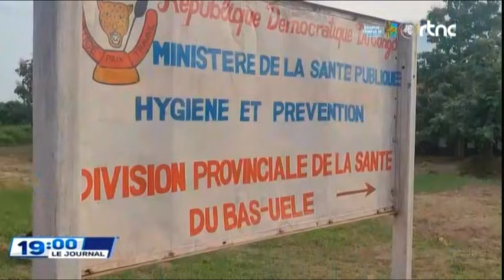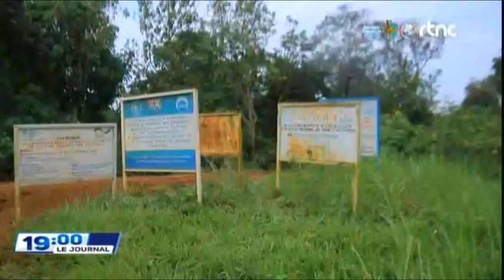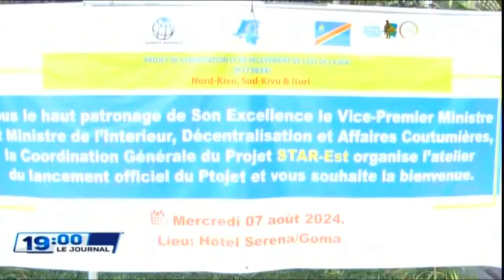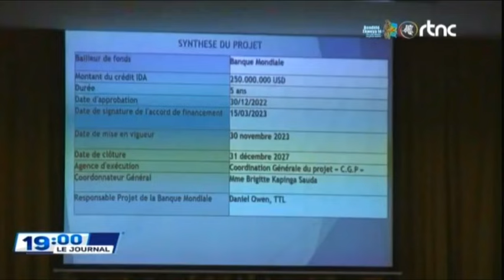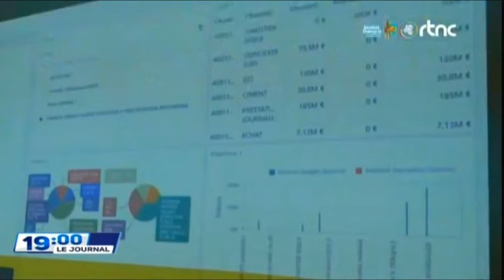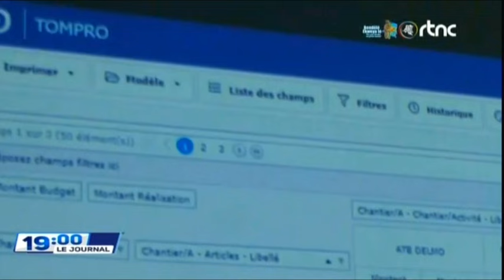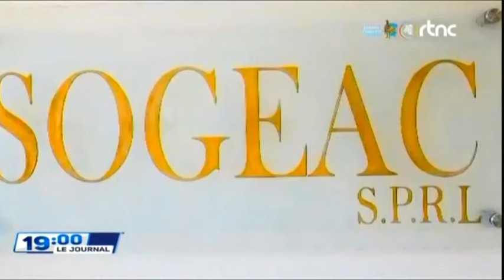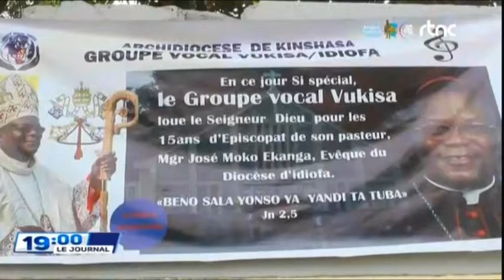🔴SUIVEZ : LE GRAND JOURNAL DE CE MERCREDI LE 07.8.2024 EDITION 19H00